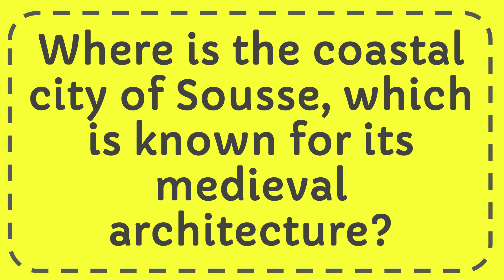Where is the coastal city of Sousse, which is known for its medieval architecture?